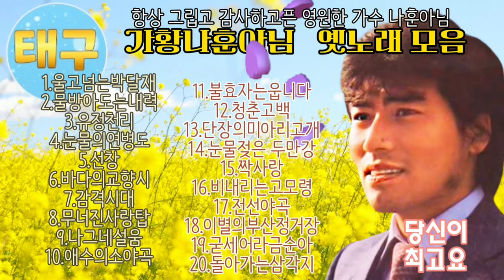멀리가지마소ㅡ훈아행님요가황나훈아님(옛노래) Please don't retire and stay by our side. Collection of old songs